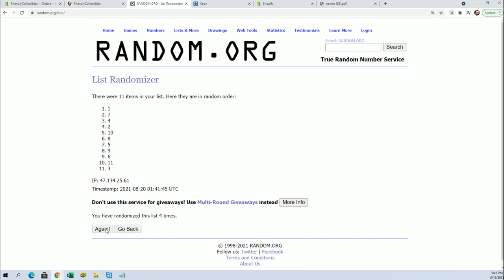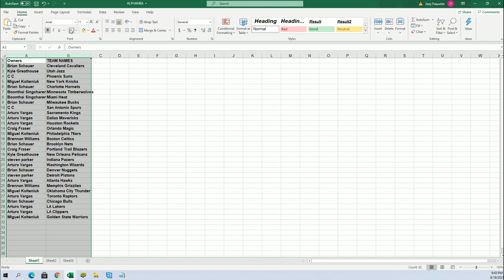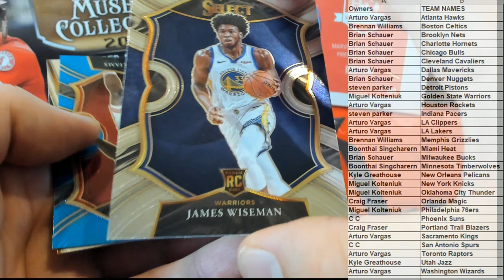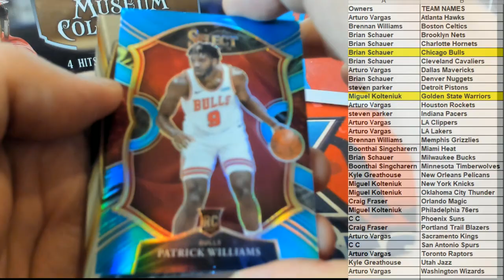2021 Panini Select Basketball Hobby ID 21SELECTBSK182